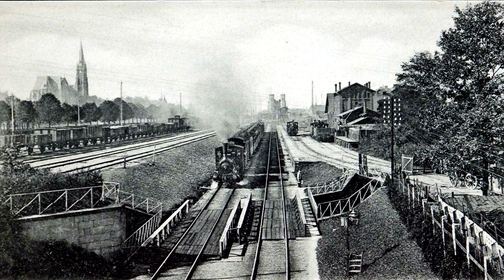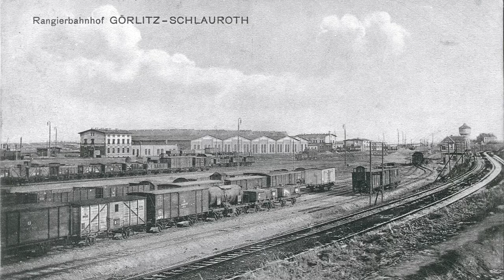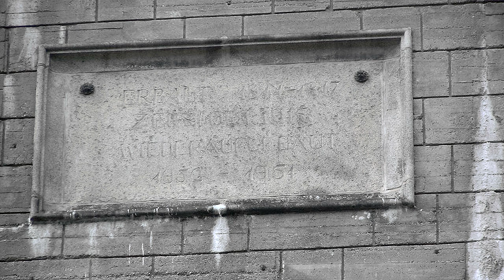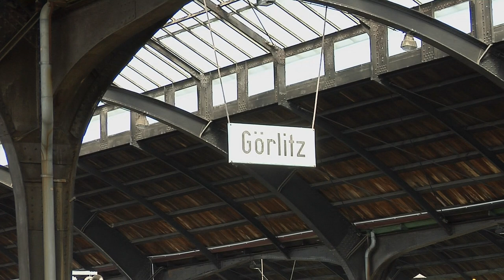TV Sendung "Modell+Bahn" Ausgabe 74